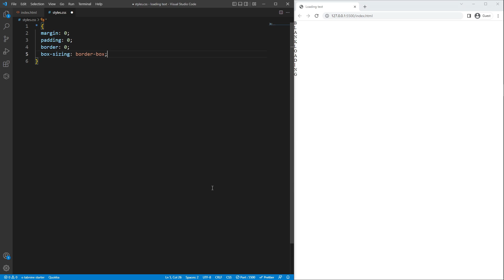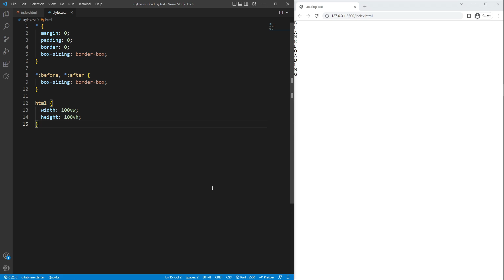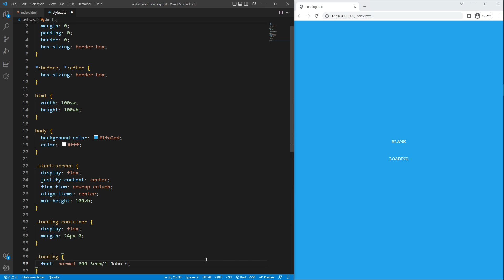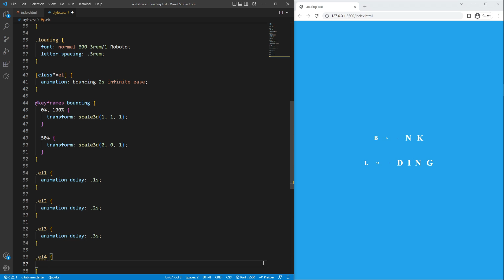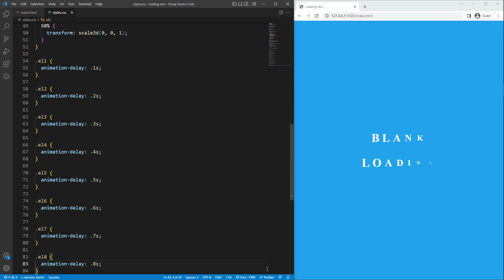Waving Text Loading Animation (One Letter By One) (HTML & CSS)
🔺 Simple and smooth loading text animation with waving effect using pure html and css. 🔻